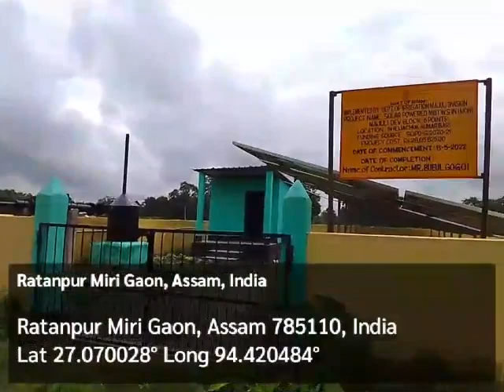Sali paddy cultivation at Bheuchuk Kumarbari MDTW SOPD point